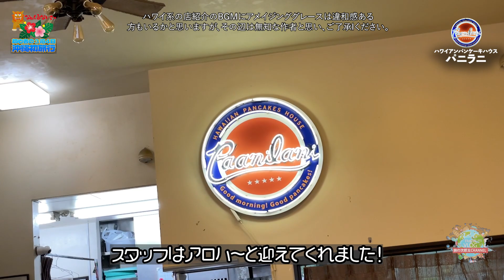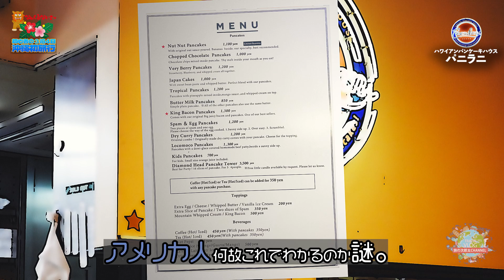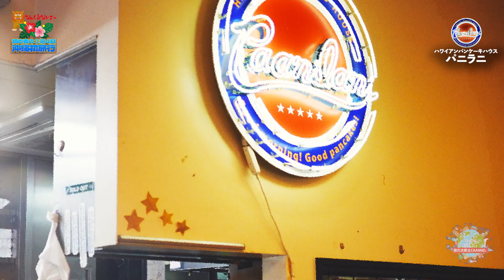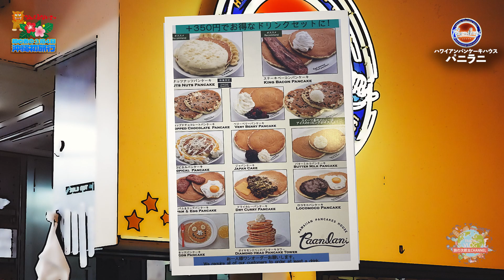【沖縄初心者必見！】恩納村でおすすめの朝食！至極のパンケーキが絶品！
世界最高峰のパンケーキと言われる、恩納村のハワイアンパンケーキハウス・パニラニ訪問！メニューはパンケーキ13種類とパンケーキの矜持を頑なに守る店だ。ロコモコパンケーキは肉感が

パンケーキ食べたい パンケーキ